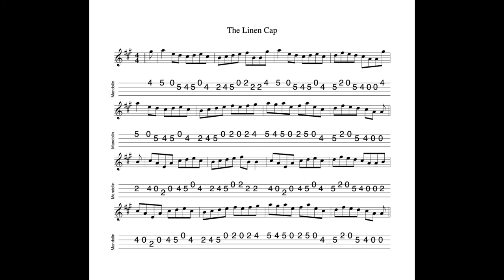The Linen Cap - a reel in A Major tabbed for mandolin and played by Aidan Crossey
11 November 2021.  A reel which was recently recommended to me by a friend when we were chewing the fat about tunes in general and he was singing the prises of tunes in A.  So, I tracked it down and he was right - it's a grand tune indeed.

Notated, tabbed for mandolin and played on his G&O #34 mandolin and separately on his Ashbury AT-40 tenor guitar by Aidan Crossey.  More on this and many other tunes from the Irish musical tradition - follow the link to "learn some tunes".